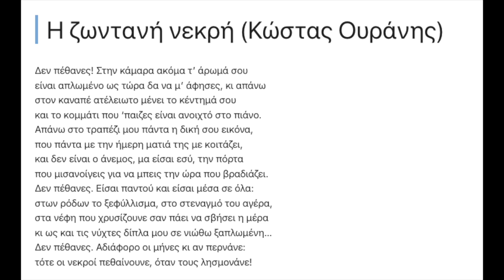Ποιήματα της Παρασκευής 471. Η ζωντανή νεκρή - Κ. Ουράνης